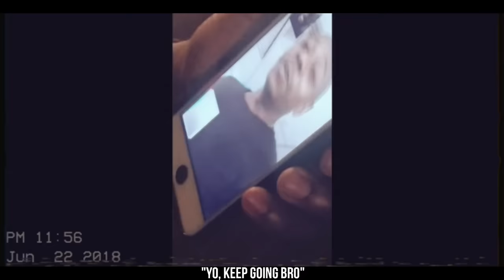Tobe Nwigwe | I'M DOPE. (The Originals)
I'M DOPE. ft. DAVID MICHAEL WYATT

I'M DOPE. (The Originals)
TOBE NWIGWE ft. DAVID MICHAEL WYATT
PRODUCTION: @lanellgrant
RECORDED/ MIXED BY: @coryjwashington + @barronstudios
SHOT/ EDITED/ DIRECTED BY: @_que_ + @tobenwigwe
CC: @morecini